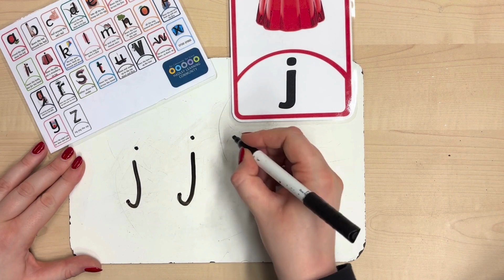j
'down the jelly, put a strawberry on top'